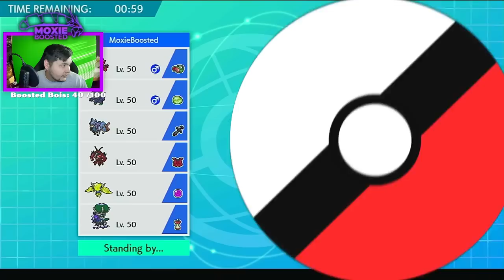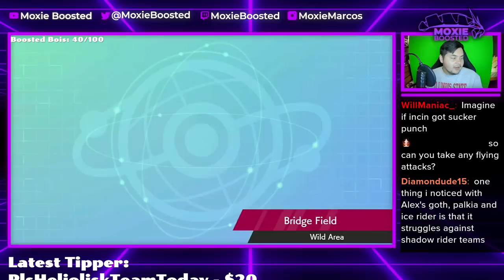Nothing Switches In on BUZZWOLE! | Pokemon Sword and Shield VGC 2022 Wi-Fi Battles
Buzzwole is actually so hype.

5. Download and install OBS Streamlabs with my